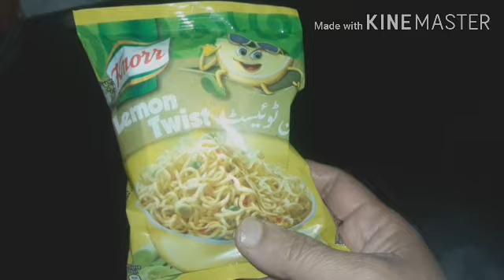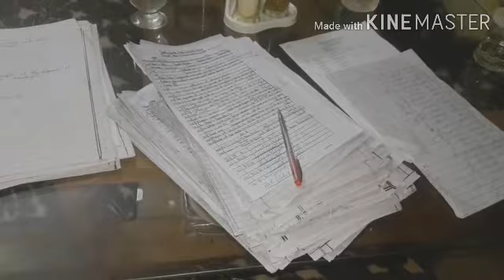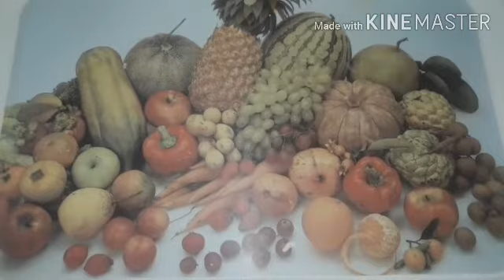Cold cake complete recipe # about Corona Virus